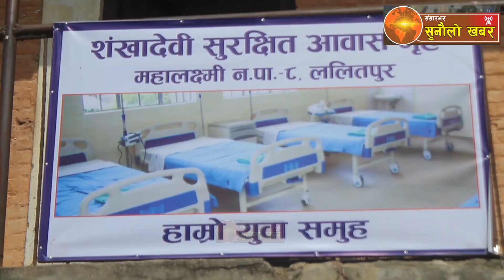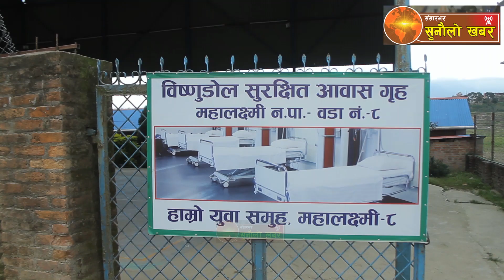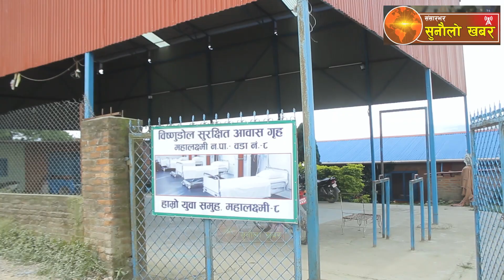क्वारेन्टाइन निर्माण गर्दै युवा समूह, नगरपालिकाले सहयोग नगरेको गुनासो, स्थानिय सरकारलाई कडा चेतावनी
SUNAULO KHABAR